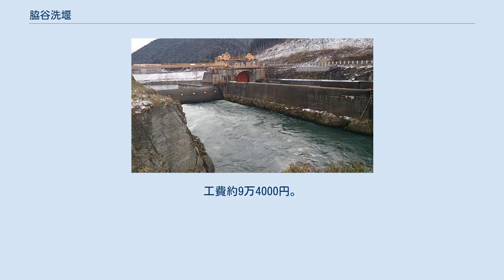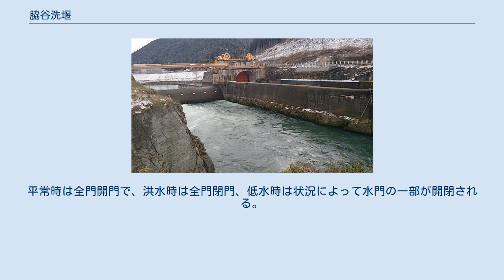脇谷洗堰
洗堰の右側に通船用の脇谷閘門があり、写真中央上に見えるのがそのゲートである。
 脇谷洗堰（わきやあらいぜき）は宮城県の登米市と石巻市の境界付近にある洗堰である。
鴇波洗堰と共に北上川と旧北上川を分流する施設である。
通船のために脇谷閘門が、放水のために脇谷水門がこれに併設されている。
これら一連の施設群は昭和の初めに竣工した。
日本の分水堰技術黎明期に建設された希少な建築物であることから、2004年（平成16年）に北上川分流施設群の一つとして土木学会選奨土木遺産に認定された。
また、こららの老朽化した施設を補完するため、上流側に新しく脇谷水門が建設され、2004年（平成16年）に竣工した。
 北上川流域は昔から農業や物資の運搬などに利用されてきた。
しかし一方で、洪水の度に川沿いの地域に甚大な被害が出ていた。
北上川流域の洪水被害は、堤防が破壊され被害が拡大する、本川の洪水が支川に逆流し氾濫する、洪水後すぐには減水せず農作物が採れなくなるなど深刻だった。
1910年（明治43年）8月と9月の二度の大洪水を受けて、政府は北上川下流の改修工事に乗り出し、1911年度（明治44年度）から1921年度（大正11年度）にかけて行う改修計画を立てた。
これが北上川第一期改修工事である。
 北上川改修の目的は、洪水の防御、北上川支流迫川ならびに江合川への逆流防止、航路の改良の三つとされた。
この改修計画の主要な内容が、柳津から飯野川に至る新しい河道の開削ならびに飯野川可動堰の建設と、柳津における北上川を分流する施設の建設だった。
この分流施設が鴇波洗堰と脇谷洗堰である。
通常時は、新河道の飯野川可動堰および分流地点の鴇波洗堰、脇谷洗堰が水量を制御し、洪水時は飯野川可動堰が全開になることで、新河道側が多くの水量を受け持つという治水計画だった。
 計画当初、分流地点に計画された堰は鴇波側だけだった。
しかし、鴇波の地盤は悪く、堰の規模は縮小され、堰に堤防を盛ることも中止された。
そこで、比較的地盤の良かった脇谷にもう一つの堰が造られ、二つの堰が分流の機能を担うことになった。
1921年度（大正11年度）完了予定だった改修工事だが、第一次世界大戦の影響による物価の高騰やその反動の恐慌、関東大震災の影響、可動堰の設計変更などのために完成は予定より大幅に遅れた。
北上川の分水式は1931年（昭和6年）に行われ、改修工事は1934年（昭和9年）に完了した。
 北上川第一期改修工事では、新北上川が洪水時の水量の多くを受け持つ計画だったが、1947年（昭和22年）のカスリーン台風および1948年（昭和23年）のアイオン台風では甚大な水害が発生した。
これをうけて、1948年（昭和23年）に北上川の治水計画は旧北上川へ洪水を完全に流さない方針へと変わった。
これには、まず新北上川の改修が行われたが、それだけでは旧北上川への洪水の分派を完全にはなくすことはできず、平成の時代に入ると分流施設の改修が行われることになった。
この時の検討案の一つに、脇谷洗堰ならびに鴇波洗堰の間に新しい水路と巨大な水門を建設し、脇谷洗堰と鴇波洗堰を機能停止の上、陸上げするというものがあった。
歴史的な建築物の扱いを巡って議論が行われ、脇谷洗堰と鴇波洗堰を機能させたまま存続させ、それらの上流に洪水対策用の新しい水門を建設するという案が最終的に採用された。
これによって、脇谷洗堰の上流に脇谷水門が、鴇波洗堰の上流に鴇波水門がそれぞれ建設された。
 北上川本川と旧北上川を分流する施設で、洗堰の穴から水を流すオリフィスという構造の固定堰である。
幅2.35メートル、高さ1.65メートル、長さ9メートルの暗渠6連という構造で、右岸側に魚道を備える。
平常時には、堰の穴を通して旧北上川へ水が支給される。
また、洪水時には、堰の上を水が越流する。
これにより旧北上川への流量が軽減され、支川への逆流が緩和される仕組みだった。
1925年（大正14年）着工、1932年（昭和7年）竣工（1931年竣工とも）。
工費約4万5000円。
 北上川の分流により、北上川本川と旧北上川の間に水位差が生じることになった。
脇谷閘門は、この水位差を越えて船が航行するための閘門である。
脇谷洗堰の左岸側に併設されている。
全長73メートルで、水位調節を行う閘室の室長は46.6メートル、幅7.8メートル。
閘室前後のゲートは...